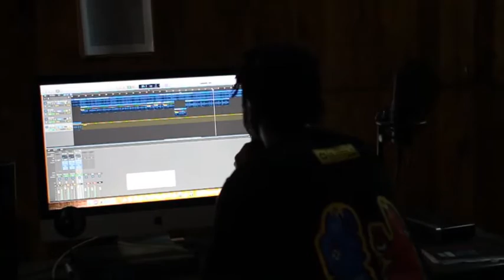Slick Kid - Primeiro Ministro (Ip Man tape preview)